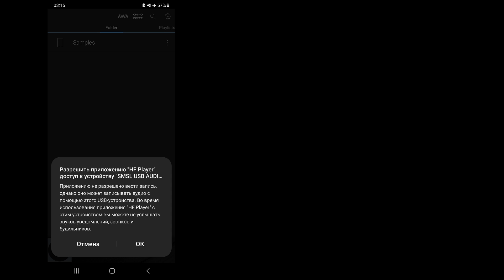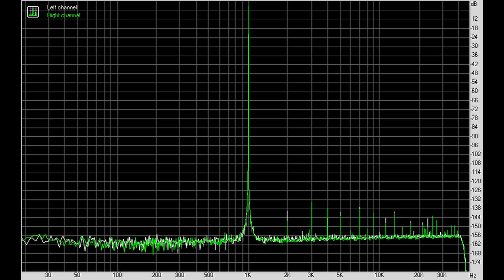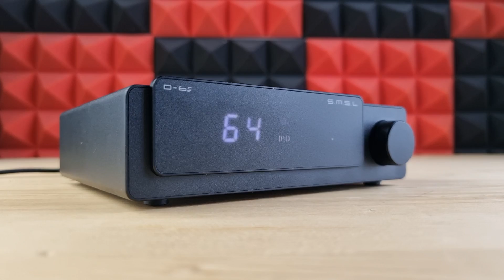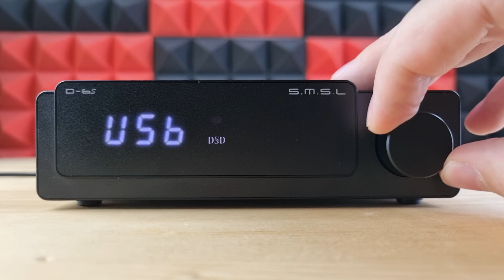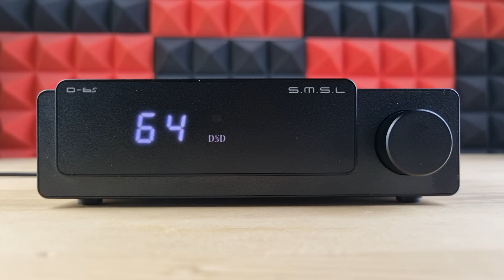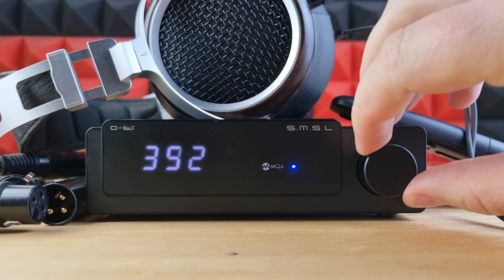Обзор ЦАПа SMSL D-6s: абсолютный хит своего сегмента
00:00 - Вступление
01:22 - Комплектация SMSL D-6s
02:02 - Эргономика
03:16 - Меню SMSL D-6s
03:53 - Железо
04:47 - Программное обеспечение
05:37 - Измерения SMSL D-6s
06:30 - Звук SMSL D-6s
12:24 - Выводы

► В USB ЦАПе SMSL D6s используются флагманский чип от ESS: ES9039Q2M. Аппарат поддерживает воспроизведение музыки до 32 бит 768 кГц, нативный DSD512 и MQA-CD. Ну а питается от встроенного блока питания.
С выходом новой линейки чипов ES9039, в компании SMSL тут же приступили к обновлению всех своих наиболее популярных решений. В том числе, конечно, и в свое время порядочно нашумевший ЦАП SMSL D-6. Только теперь в него установили самый новый и самый современный конвертер ES9039Q2M, топовое решение от XMOS на USB и вместо сомнительных TRS выходов - классическую уже пару балансных XLR.  В остальном все здесь осталось неизменным: блютуз чип с AptX HD и LDAC кодеками, пульт дистанционного управления, большой, хорошо читаемый дисплей, возможность коррекции джиттера и смены цифровых фильтров, а также поддержку MQA до уровня CD. То есть прокачали D-6s, как говорится, по-максимуму.